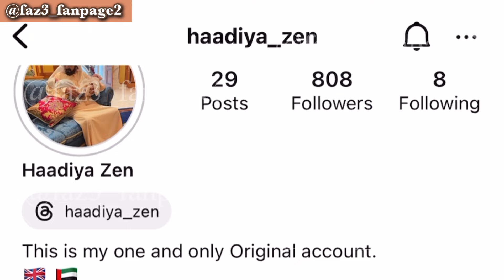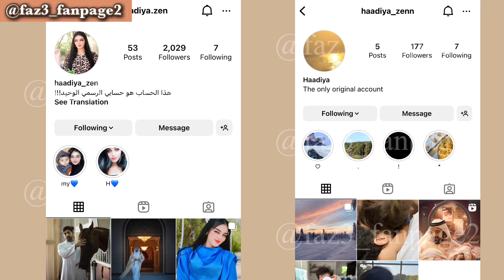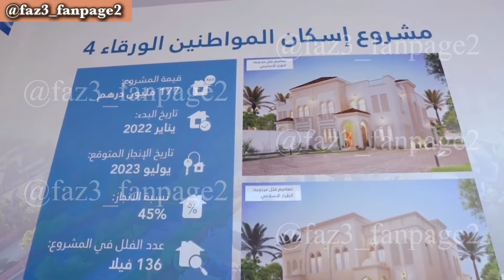Fake Accounts Of Sheikh Hamdan's Wife| Fazza Wife| Crown Prince of Dubai Wife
Welcome back, viewers! In today's video, we delve into the unfortunate situation surrounding Sheikh Hamdan's second wife, Haadiya Zen. Facing social media impersonation, hacked memories, and fake accounts, she needs our support. Discover the complexities within the royal family, as Sheikh Hamdan's genuine love sparks rivalry and challenges. Your awareness matters. Thanks for joining us today!